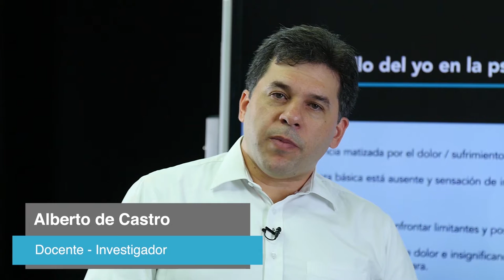Introducción al curso: Psicopatía Criminal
Introducción curso gratuito  "Psicopatía Criminal",  MOOC de la Universidad del Norte.